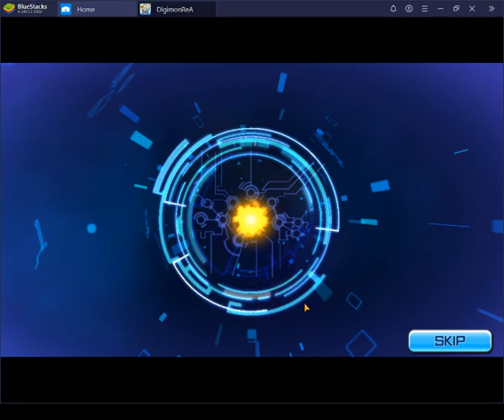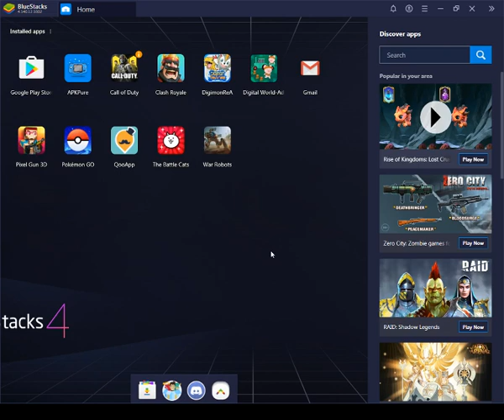Digimon Rearise: 4 Single Pulls On the MirageGaogamon Banner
in this video as always we do 4 single pulls on the new banner can we get miragegaogamon? and we also have a very small discussion about weather you should pull and spend a lot of rubies on this banner or no so hope you enjoy

Welcome to Saher's Gaming Channel which is called ShadowCraft and in here, i Saher am with you to show you the games that i play and i can play the games that you want me to play just suggest them in the comments below and i will go and play them instantly and rate it myself so be sure to subscribe so that you see the game you like be played by me.

Other channels and Groups

Real Life Channel: soon
Console Gaming Channel: soon
Mobile Gaming channel:so soon